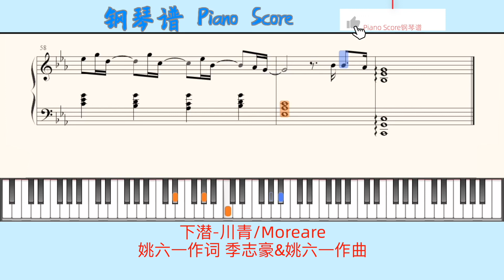下潜-川青/Moreare🎹Piano Score钢琴谱 指法🎹姚六一作词 季志豪&姚六一作曲